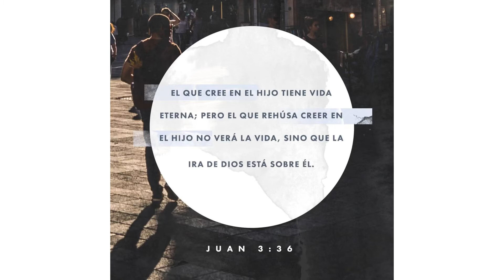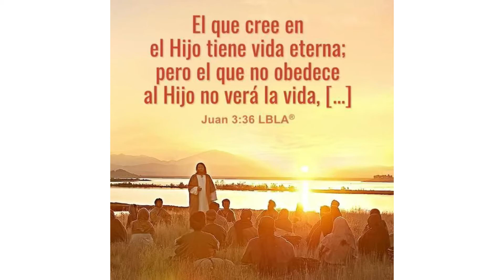Evangelio de hoy miércoles 21 abril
Jesucristo es el pan de vida